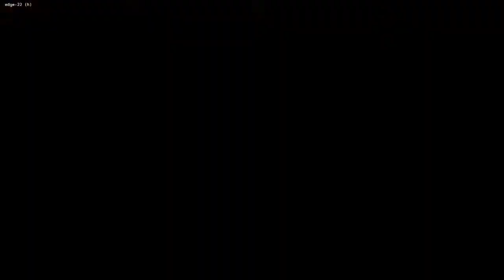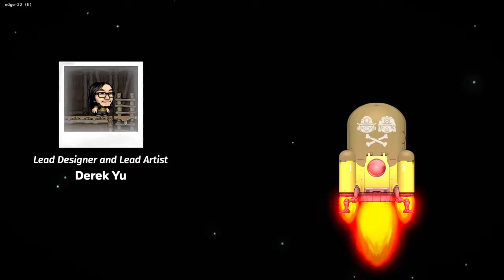Spelunky 2 - Killing Tiamat with the Scepter 04/02/2021